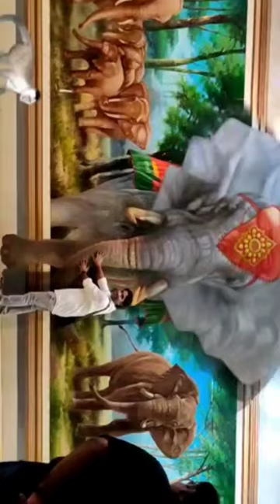Live 3D Elephant, Art Museum Pattaya